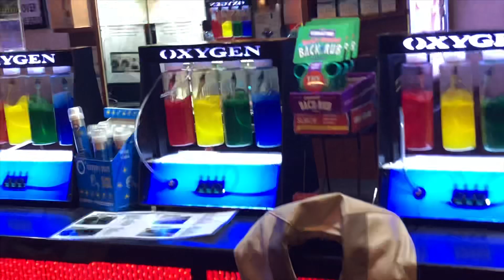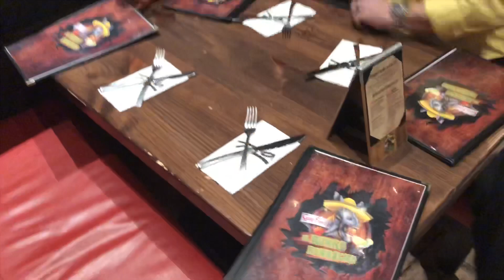LAS VEGAS 15.rész 2019.04.14. A NAGY NAP | Csicsovszki Judit